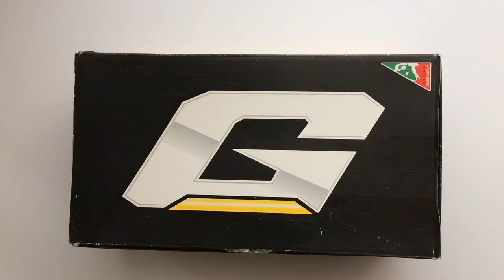Gaerne G.Record Országúti Kerékpáros Cipő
Tépőzáras, többféle színben kapható bringás cipő.